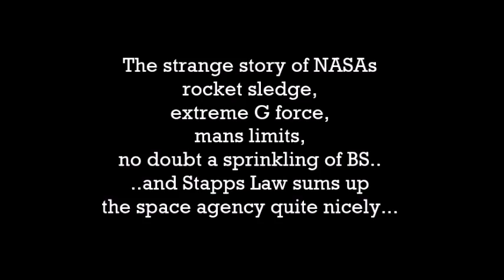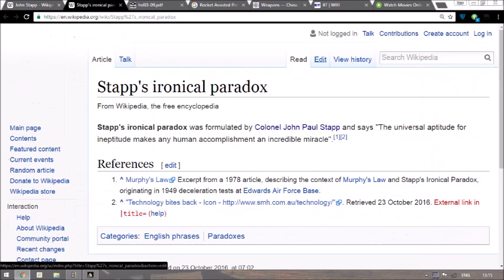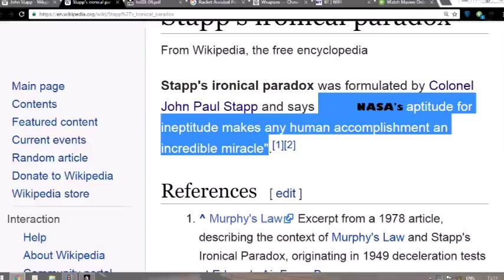NASAs Rocket Sledge / Extreme Gs and a little BS